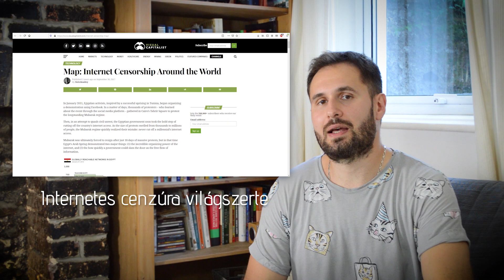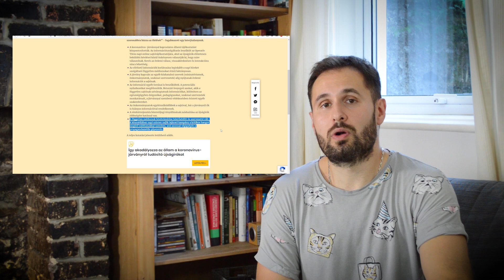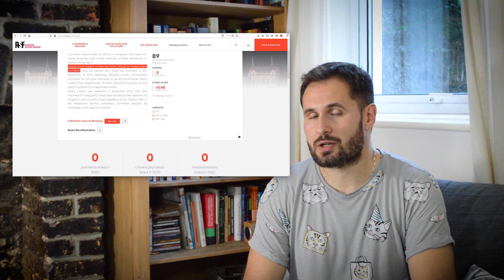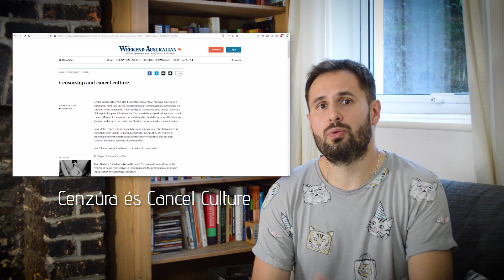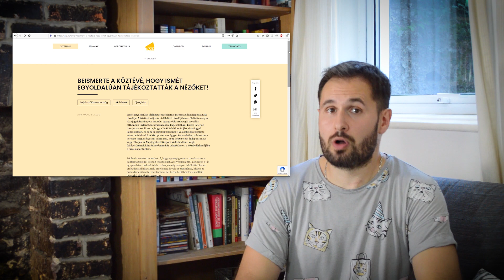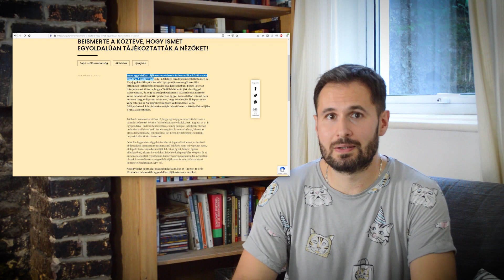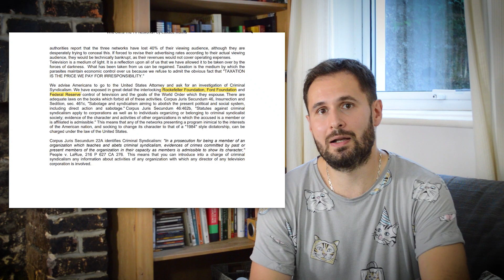MIÉRT VESZÉLYES AZ ESTI HÍRADÓ 2/2 (KONTEÓ VESZÉLY!?)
Szerinted szükséges a kormányok beavatkozása az információ szabad áramlásába, azaz a cenzúra központi alkalmazása az interneten és a sajtóban, vagy mindenkinek joga van a szabad publikus véleménynyilvánításhoz?

Ugrás az általad kedvelt részhez:
0:48 Az elmúlt évek internet cenzúrázási törekvései
1:33 Társaság a szabadságjogokért
1:57 Magyar sajtószabadság állapota
2:36 Index on censorship
3:19 A mainstream gondolkodás
4:15 Cancel Culture
4:52 Az utca embere együgyű?
5:47 A média hatalom félelme
7:45 Az esti híradó és a demokrácia ideológiája
8:40 A magyar média állapota
9:54 Tömegmédia az Egyesült Államokban
11:36 Tömegmédia az Egyesült Királyságban
13:35 Az internetes cenzúra és a globális megszorítások párhuzama
16:48 Néhány gondolat befejezésként

 A videót információs bombának szánom elsősorban azok számára, akik a globális gazdasági megszorítások, Orwell-szerű emberjogi rendelkezések és a világ dolgos népeinek arcátlanul nyilvánvaló tolvajlása ellenére, vagy épp annak következtében tévedt ide és nem kimondottan a konteós keménymagnak (idővel akad majd nektek is ígérem ;-))

Ebben a videóban okfejtést hallhatsz a szabad információáramlás védelmében és igyekszem demonstrálni az elmúlt években globálisan megfigyelhető, kialakulóban lévő központilag elrendelt cenzúrázási törekvéseket, amik kétséget kizárva a mostani pandémia őrülethez, ezáltal a személyi jogok a modern nyugati társadalmak által soha nem látott korlátozásához vezettek. Szerintem ez a téma meglehetősen aktuális, látva a kibontakozóban lévő Orwelli (vagy akár Huxley-i?) utópiát. Amennyiben van véleményed az elhangzottakkal kapcsolatban, ne felejts el kommentet hagyni és megosztani a felvételt a család és barátok közt :).

A kutatási tartalom veleje továbbra (és mindig) is a publikum számára ingyen elérhető csatornákon fog megjelenni. A felvételeket a szabadidőmben készítem egyéb munkám mellett pusztán elhivatottságból, ugyanakkor minden támogatásért hatalmas köszönet és a további tervek, fejlesztések eléréséhez járulnak hozzá!

Amennyiben szeretnéd felhasználni a videóim egészét, vagy részét, kérlek oszd meg a videó, vagy youtube csatornám linkjét az oldaladon. Köszi!